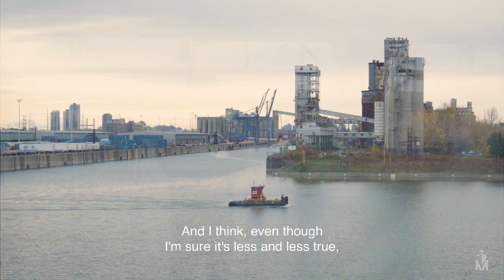Carole, Conseillère en environnement - Au cœur du port de Montréal (4/5)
Faire respecter le fleuve en travaillant avec toute l’industrie fluviale, un défi que sait relever Carole, conseillère environnement.